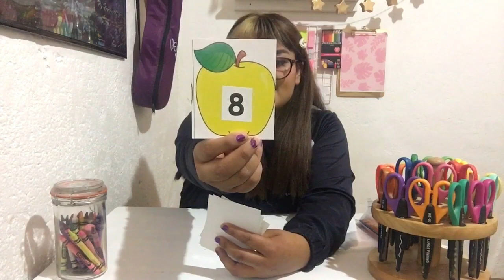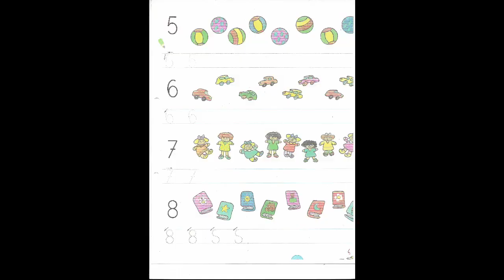🦄Flopi Profe 🦄Jeny 24/04/2020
Heeeey soy yo de Nuevo... ¿listos para contar conmigo?